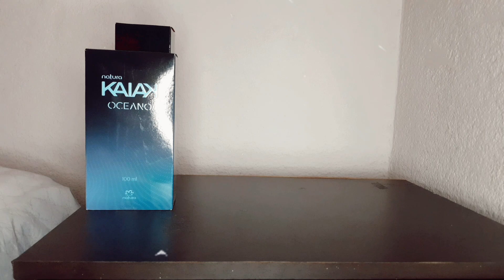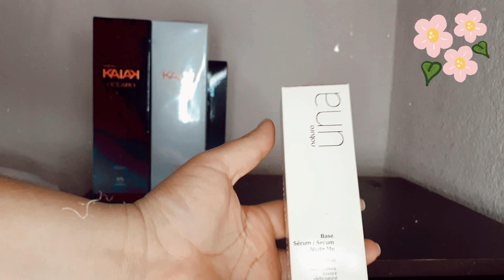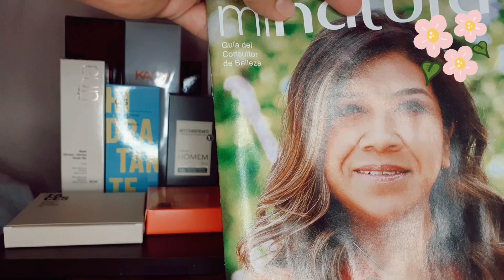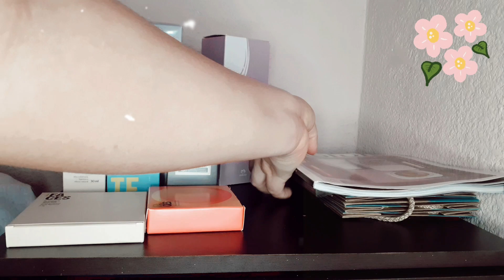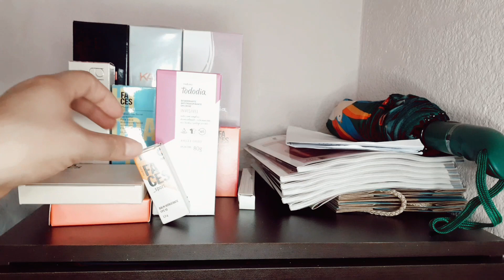UNBOXING NATURA CICLO 11 2021 MÉXICO + FRANJAS $1600 y $2400